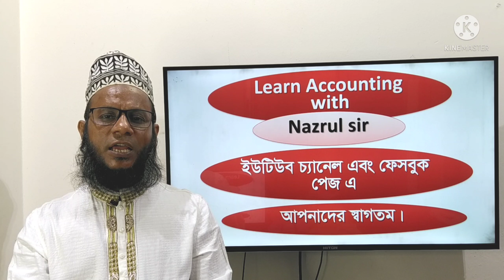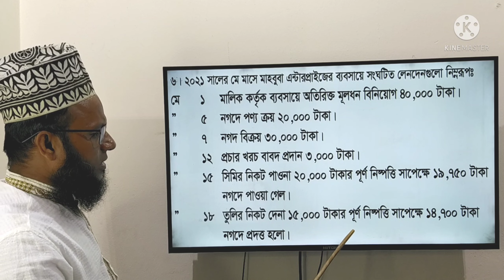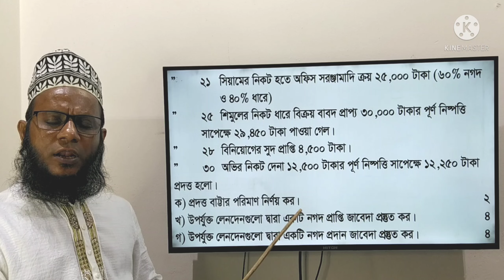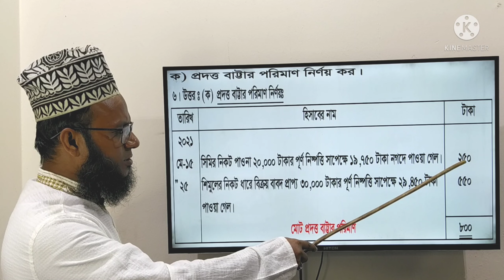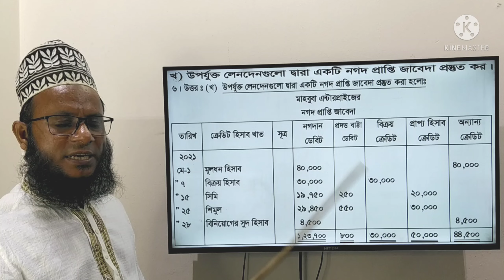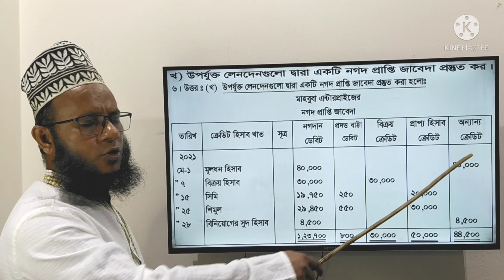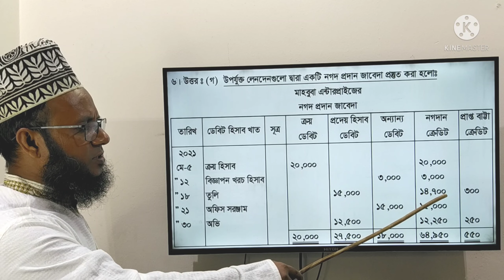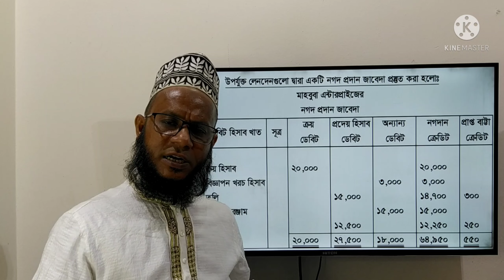H.S.C Accounting 1st Paper, Books of Accounts, Dinajpur board-2021, Ques.6 /Nogod Prapti and Prodan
H.S.C Accounting 1st Paper,  Books of Accounts(Cash Receipts and Payment Journal), Dinajpur board-2021, Ques.6 /Nogod Prapti and Prodan Jabeda
(উচ্চ মাধ্যমিক শ্রেণির হিসাববিজ্ঞান প্রথম পত্রের হিসাবের বইসমূহ(নগদ প্রাপ্তি ও নগদ প্রদান জাবেদা) অধ্যায়ের দিনাজপুর বোর্ডের 2021 সালের 6নং অংকের সমাধান ক্লাস।)